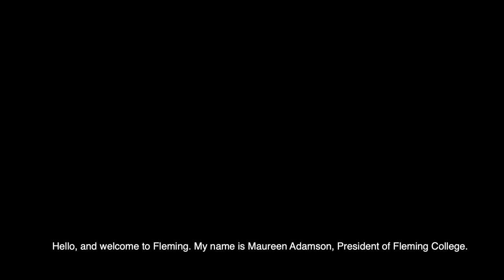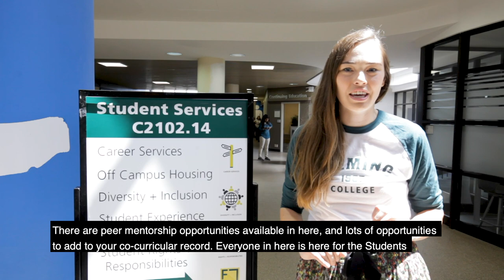Fleming College Orientation September 2019